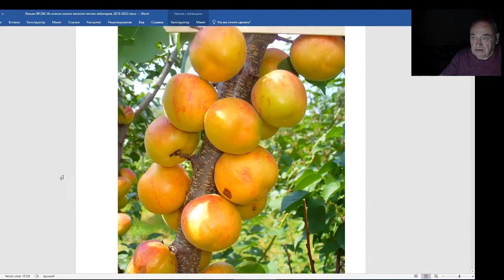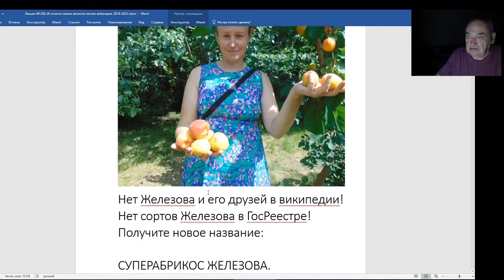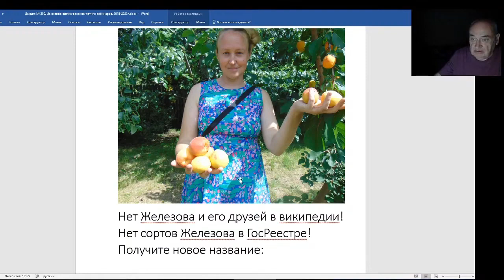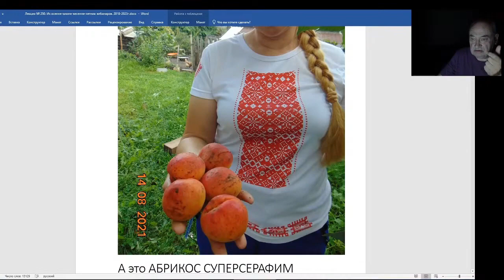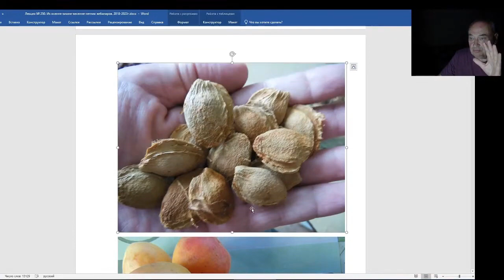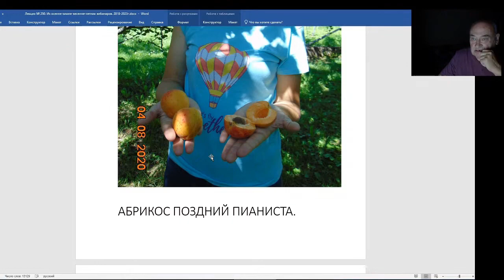Железов Валерий. Вебинар 250. ч. 7. Персики друзей. Суперабрикосы Железова.